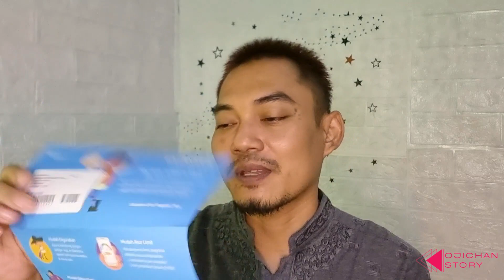ATM ini bisa digunakan saat UMRAH